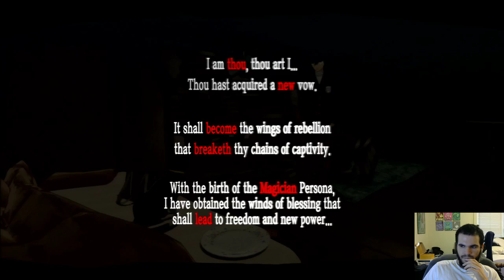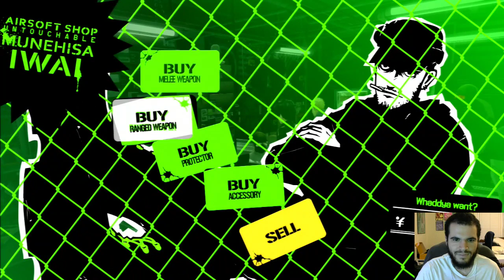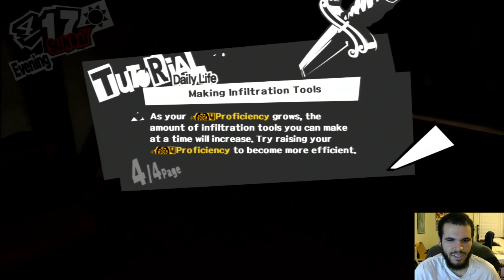Damon Loves Never Seeing it COOOMMIIIIIIIN' - Persona 5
Day 3 of my first playthrough of Persona 5!